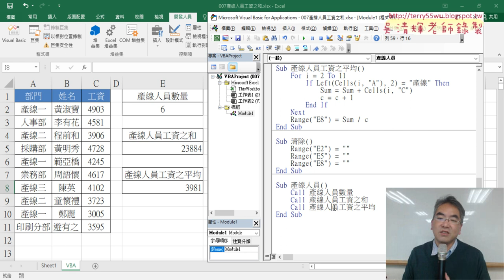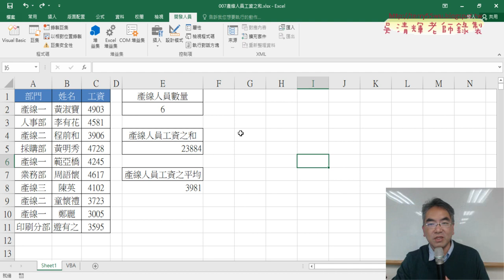07 撰寫清除與整合三個SUB的VBA程式